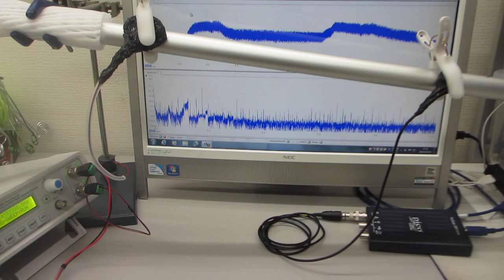配管メンテナンスへの超音波技術利用（基礎実験）